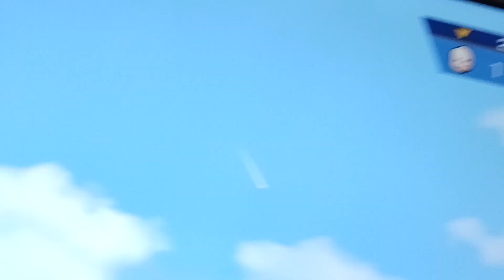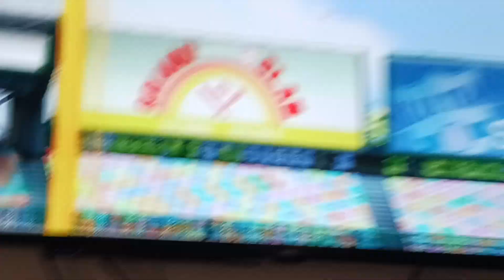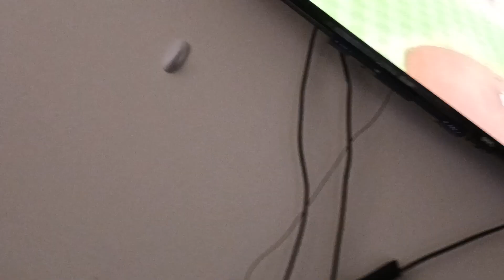Toady baseball #2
TOAD AGAIN!